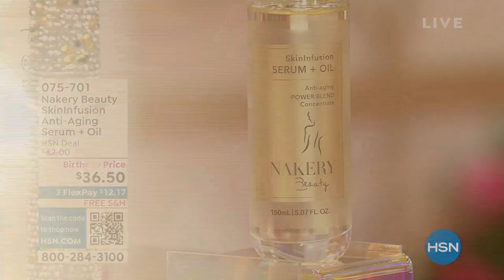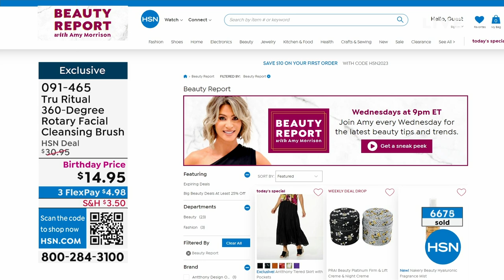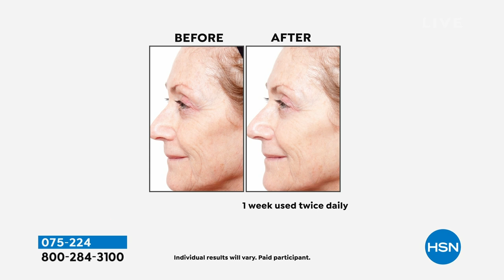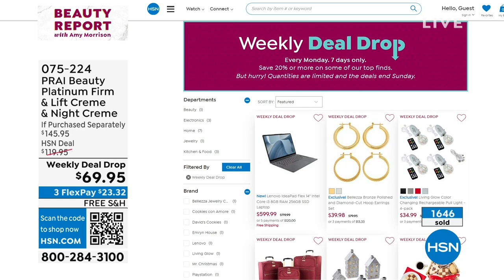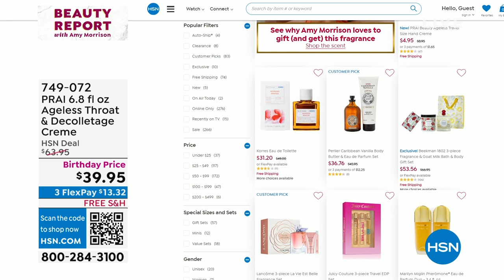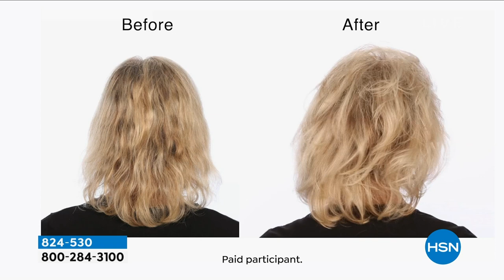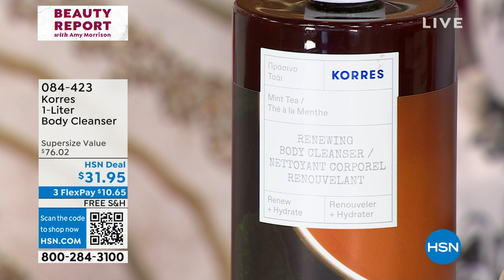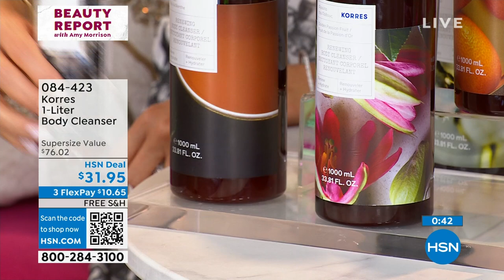HSN | Beauty Report with Amy Morrison Celebration 07.05.2023 - 09 PM